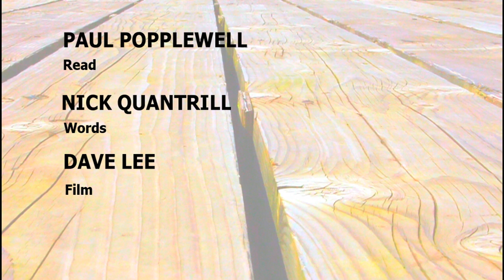Hard Times and Great Expectations by Nick Quantrill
A short film adapted from Hull crime writer Nick Quantrill's debut novel 'Broken Dreams'.

Private Investigator Joe Geraghty meets a client at the Hull Pierhead, hoping to gather information on a missing person case he is investigating. Instead, he gets a lesson on the history of the waterfront and an ex-trawlerman's views about the future of the city.

The film is by Dave Lee (director of much-praised Philip Larkin shorts 'Here' and 'Bridge For The Living') and narrated by Hull-born actor Paul Popplewell ('Tyrannosaur', 'Black Mirror').

The film was made for the Humber Mouth literary festival 2012 and is copyright Dave Lee (the film) and Nick Quantrill (the words).

Words: Nick Quantrill

Read: Paul Popplewell

Film: Dave Lee

Dave Lee can be contacted through his or on Twitter: @davelee1968

"I loved the film: the emptiness of the locations, the ochre throw of the light, the way the music scored the episode. The camera movements were great, too - unshowy, deft, thought-about - and your choice of voice was perfect." - Graham Hurley, crime novelist and documentary maker.